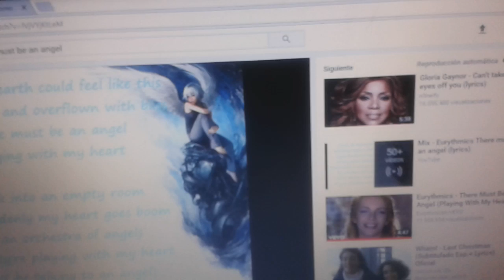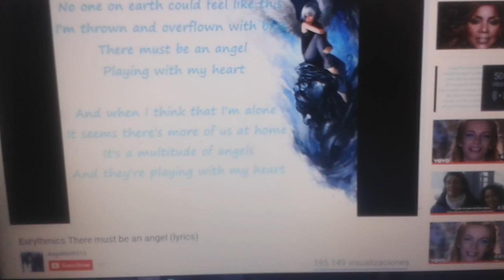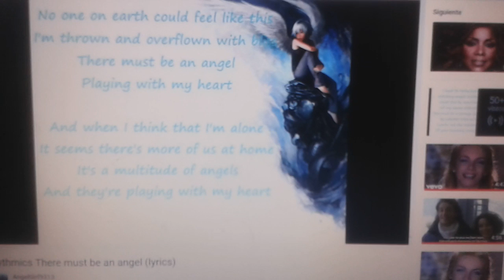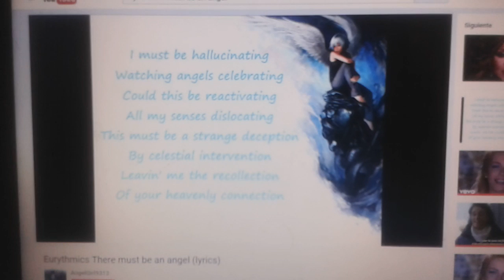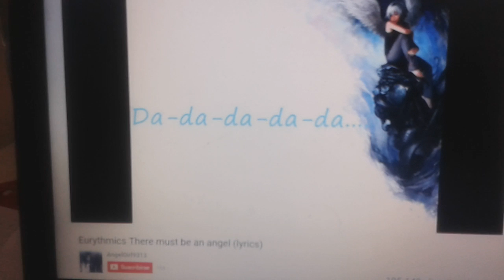Must be talking with an angel